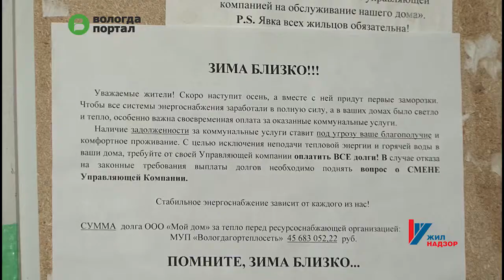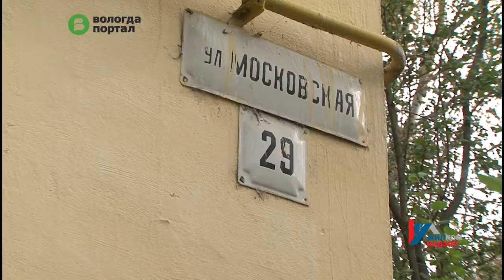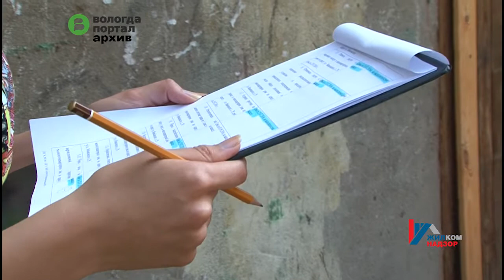Взять ЖКХ под контроль помогают вологжанам активисты городского проекта «ЖилКомНадзор»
Накануне ревизоры выехали по адресу: Московская, 29. Уже несколько месяцев жильцы этого дома не могут сменить управляющую компанию. Накопилось и немало проблем: одна из самых серьезных – дом до сих пор не готов к отопительному сезону.